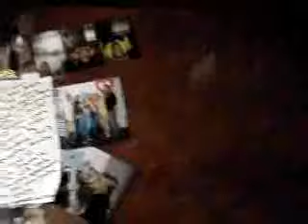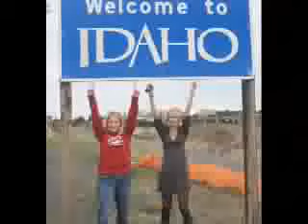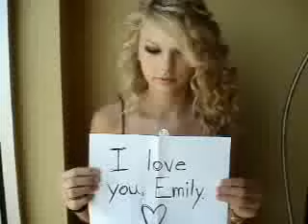Taylor's video for Emily